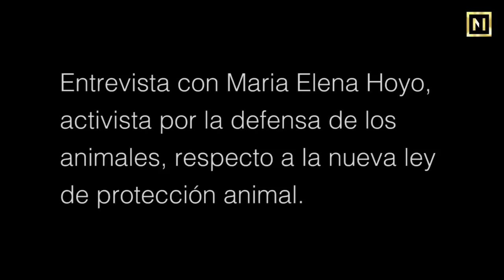Maria Elena Hoyo: Incierto futuro para los animales de los circos.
Perla Pascual/CIUDAD DE MÉXICO, 4 de mayo (Al Momento Noticias).-  La promulgación de la reforma que prohíbe el uso de animales en los circos tuvo falta de análisis y programación de estrategia, afirmó María Elena Hoyo, ex directora del Zoológico de Chapultepec.

A cuatro meses de la publicación en el Diario Oficial de la Federación (DOF) de la reforma que establece que ejemplares, como chimpancés, leones, elefantes y osos, entre otros, sean retirados de circos, se han presentado resultados que han generado polémica con respecto al destino de estos seres adiestrados para el espectáculo.

Como indica Armando Cedeño, presidente de la Unión Nacional de Empresarios y Artistas de Circo, una gran cantidad de esos establecimientos ha dejado de funcionar. La falta de asistencia del público ha afectado su economía; ya no cuentan con el presupuesto para mantener a los animales que tienen en predios y bodegas, y algunos ya han muerto.